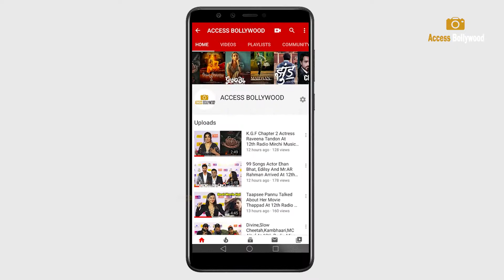Salman Khan's Choti Bhabhi Giorgia Andriani And Mr. Faisu Snapped Late Night Post Dinner At Andheri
Salman Khan's Choti Bhabhi Giorgia Andriani And Mr Faisu Snapped Late Night Post Dinner At Andheri | Mr. Faisu | Team 07 | Faisusquad  | Access Bollywood

Access Bollywood  :-